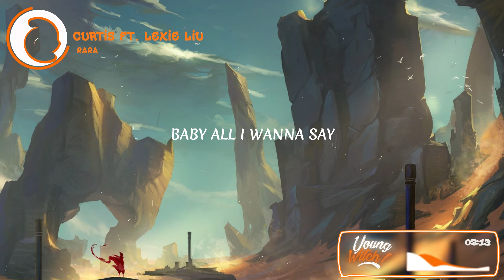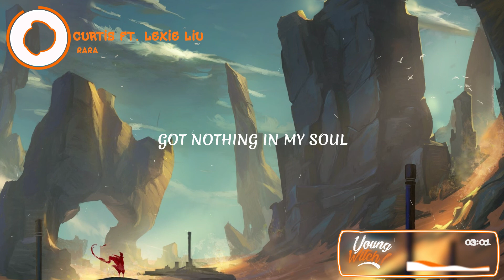Curtis ft. Lexie Liu – Rara (Lyrics / Lyric Video)[FREE]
🙏I hope you enjoy in my Video  🙏

🎤 Lyrics: Curtis ft. Lexie Liu – Rara (Lyrics / Lyric Video)
Show me want you want
Said i won't let you go
Funny when we fighting

All i want is taking you home
Every time you run away
Got nothing in my soul
Baby all i wanna say
Call me crazy
Tell me where you go

Call me crazy
Baby all i wanna, wanna, wanna, wanna
Where, where, where you go

Call me crazy
👩‍💻 Share Curtis ft. Lexie Liu – Rara (Lyrics / Lyric Video) with your friends!

Curtis # LexieLiu Rara Free YoungWitch! # Young Witch!